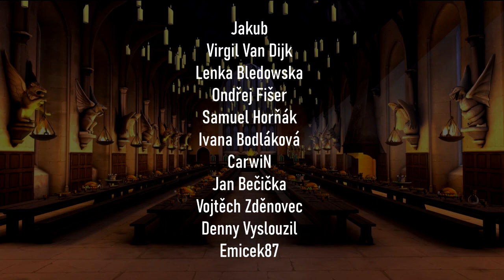Co kdyby si Voldemort vybral Nevilla místo Harryho?